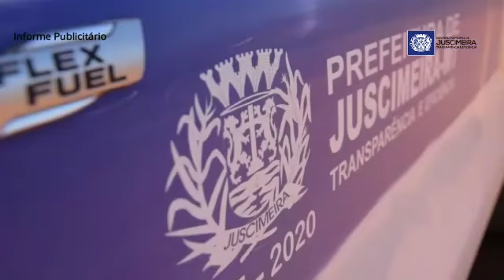Melhorias de infraestrutura em estradas vicinais na zona rural de Juscimeira.